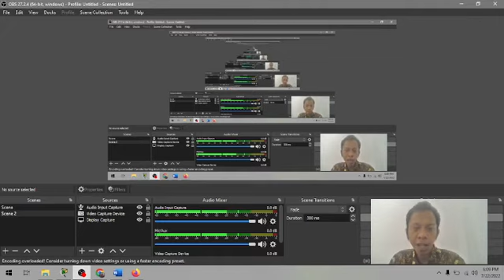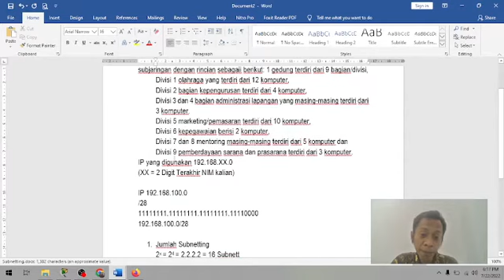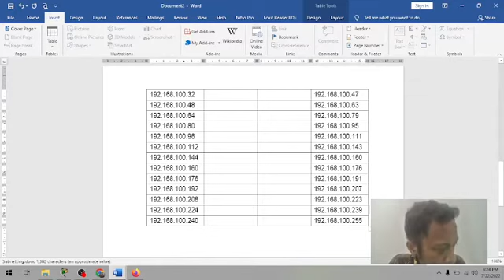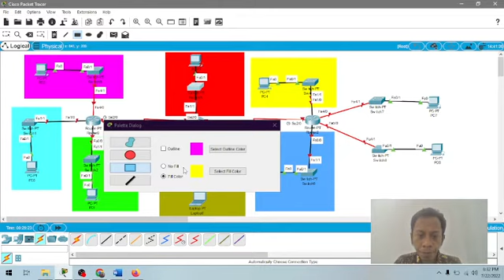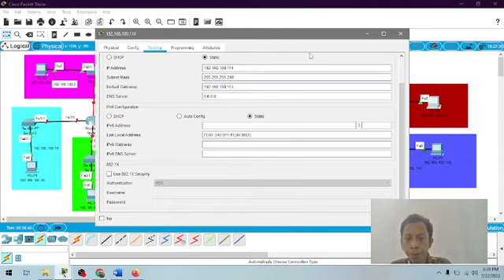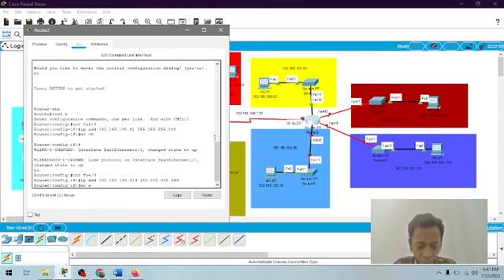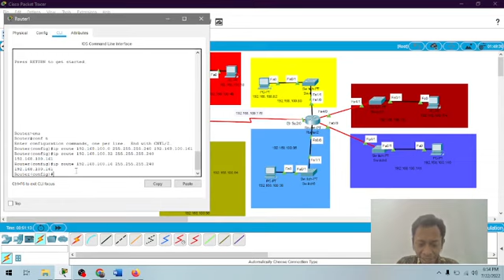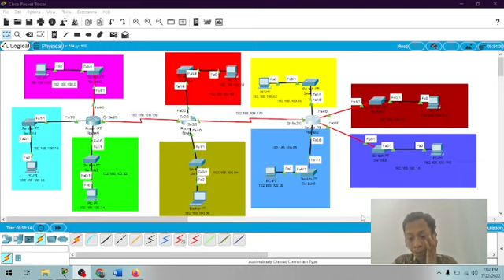Pertemuan ke 9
pembahsan soal no 9